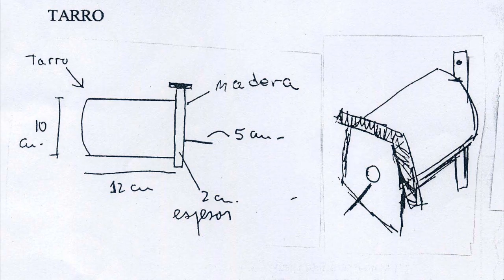Nidos de aves en Caños nidos Esperanza Santa Fe Argentina 2021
Caños-nidos, Jilguero amarillo, Golondrinas, Ratona o tacuara, dibujo, ambientes